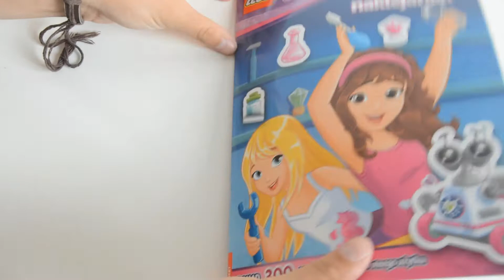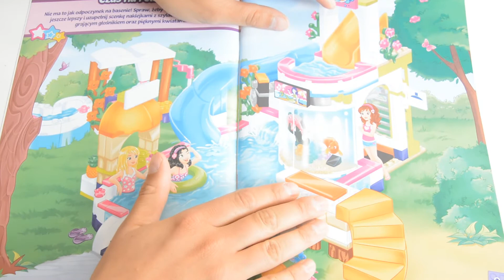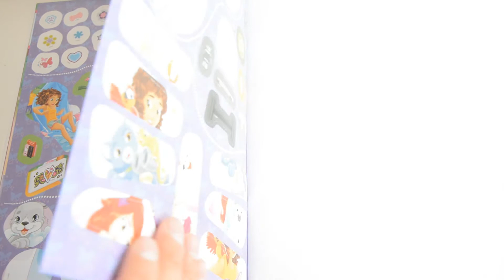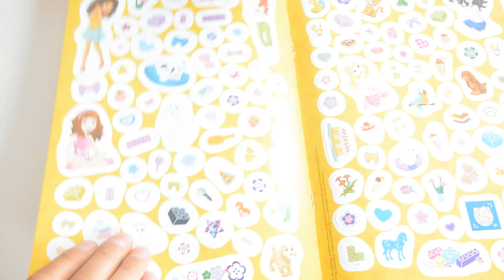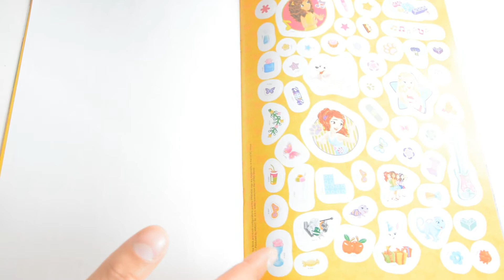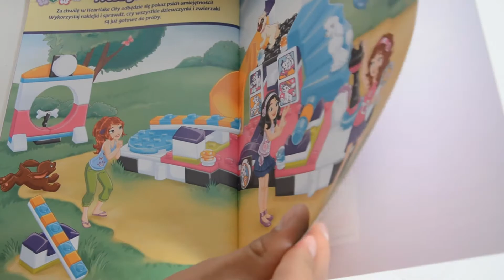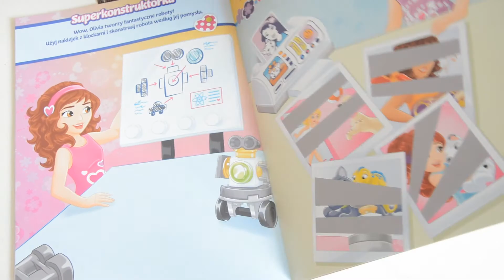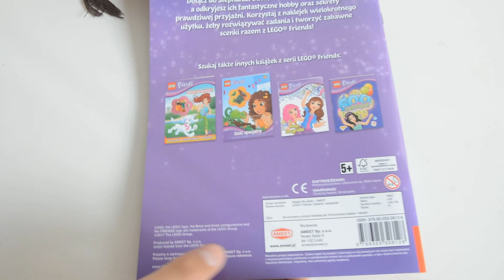IKS # 11 : Książka LEGO FRIENDS Zadanie Naklejanie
W Heartlake City zawsze można się świetnie bawić! Dołącz do Stephanie, Olivii, Andrei, Mii oraz Emmy, a odkryjesz ich fantastyczne hobby oraz sekrety prawdziwej przyjaźni. Korzystaj z naklejek wielokrotnego użytku, żeby rozwiązywać zadania i tworzyć zabawne scenki razem z LEGO® Friends!